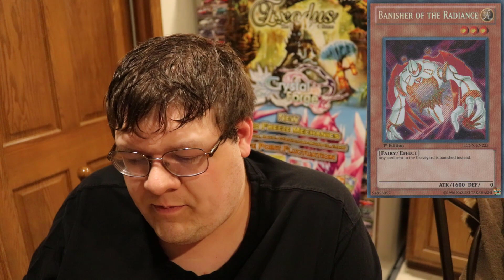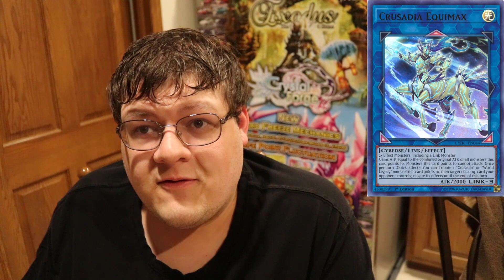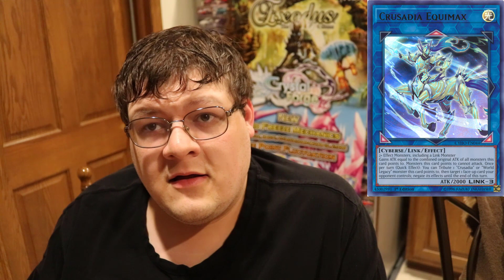The Top 5 Worst Yu-Gi-Oh Decks To Duel Against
Everyone is always asking me what my top 5 worst decks to duel against are! I wanted to make this video to answer this age old question! These are going to be a combination f my worst decks of the now and past I think are worth mentioning on the list! What do you think?